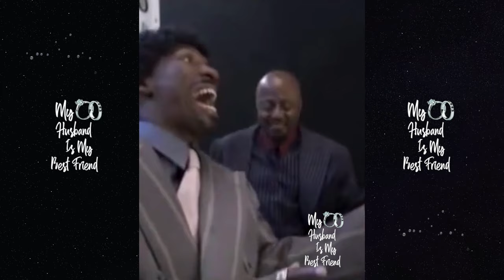Karlissa Saffold Keeps It Real & Explains Why Her Marriages Failed! 💔